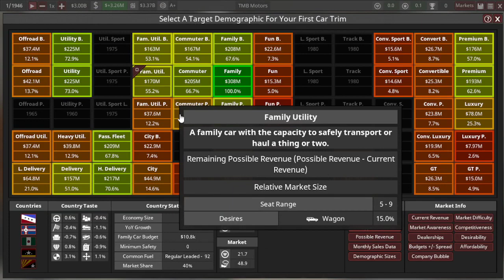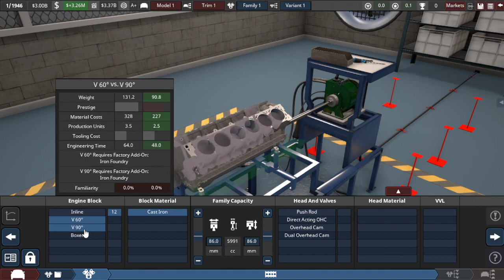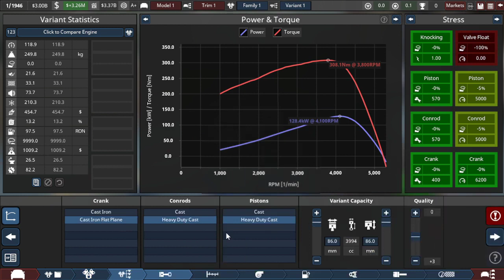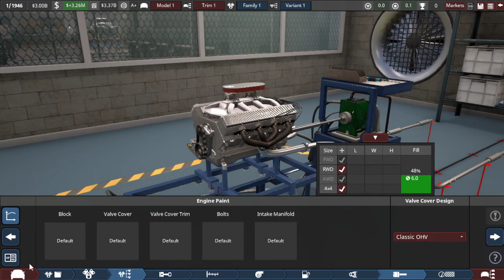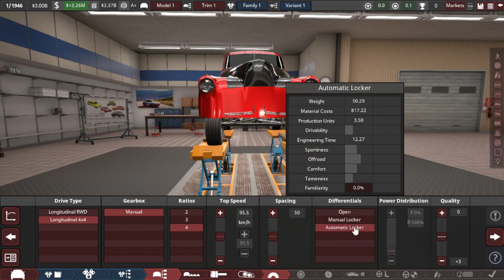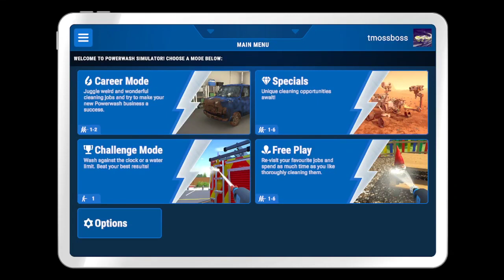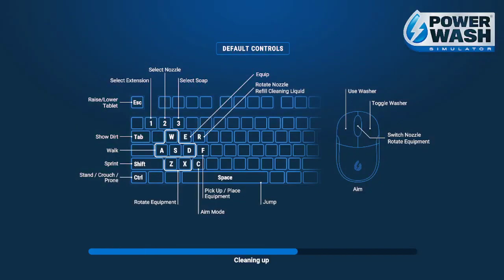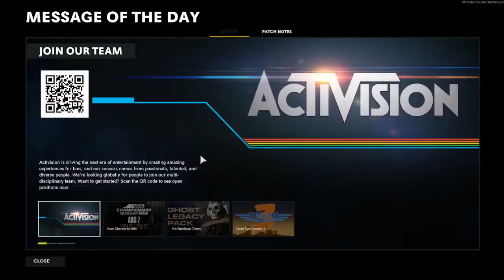DIRT 4 x AUTOMATION x POWERWASH SIMULATOR x BLACK OPS COLD WAR ZOMBIES TWITCH STREAM!!